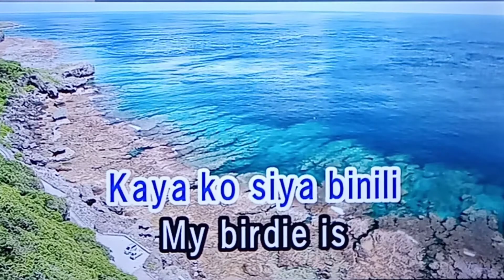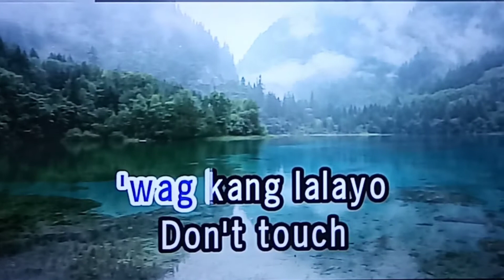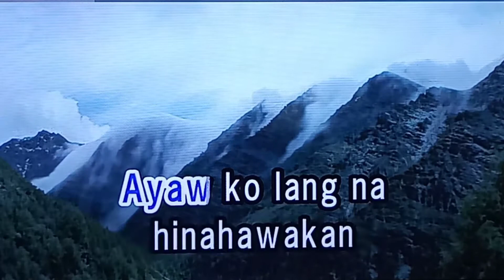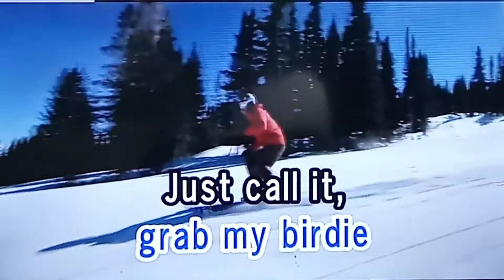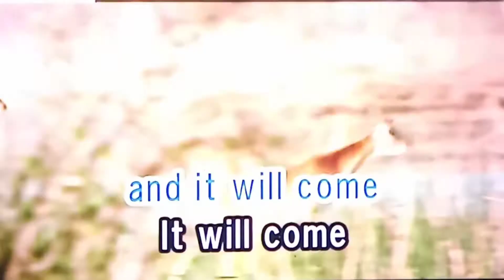PLEASE DON'T TOUCH MY BERDIE PAROKYA NI EDGAR 🎵Karaoke Version🎵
PLEASE DON'T TOUCH MY BERDIE  PAROKYA NI EDGAR
🎵Karaoke Version🎵

Singer/Artist:  Parokya Ni Edgar